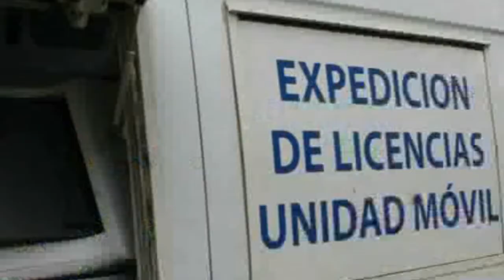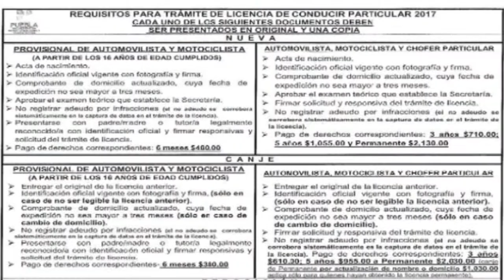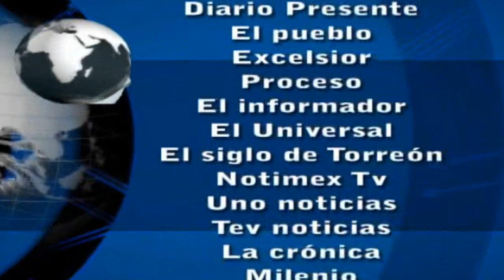Noticias al día - Viernes 20 de Octubre 2017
Emisión 20 de octubre 2017 de Noticias al día

REGIÓN TLAXCALA
*Pone en marcha SESA campaña de detección de cáncer de mama
*Garantiza la SESA el abasto de medicamentos contra influenza durante esta temporada invernal
*Aseguran camioneta  con hidrocarburo robado en Nativitas

REGIÓN TEXMELUCAN
*Detienen en Texmelucan a inmigrantes que colaboraron en acciones de recuperación tras sismo
*Personal de PEMEX Localiza toma clandestina en Tepatlaxco

*Llega caravana de acciones de prevención a Coronango
*Sujetos armados asaltan unidad de pasajeros en Xoxtla
*Llegará módulo móvil de licencias a Domingo Arenas este 25 de Octubre a partir de las 9 de la mañana
*DIF de Huejotzingo inicia programa denominado Apadrina un Ángel